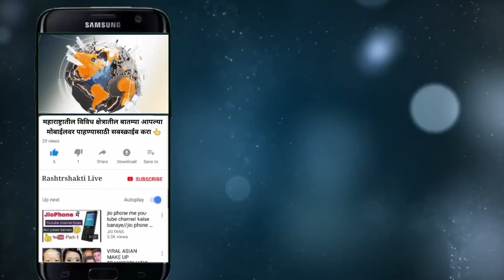मराठा आंदोलन एवढा भडकला की माइक दिला टाकून, मुलीला ९०% मार्क तरीही ८० हजार भरले, ६५ टक्के ला २ हजार